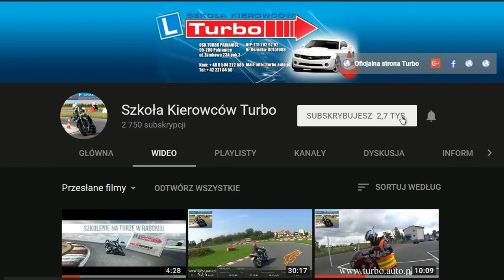Jazda pasem ruchu po łuku rękaw ciężarówką kategoria C,C+E z Turbo Pabianice w WORD Łódź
Wykonanie zadań na placu manewrowym
Do zadań wykonywanych w tej części egzaminu należy:
• sprawdzenie stanu technicznego pojazdu (czas: max.5 minut), następnie przygotowanie się do jazdy,
• uruchomienie pojazdu, włączenie świateł odpowiednich do jazdy w ruchu drogowym, ruszenie z miejsca oraz jazda pasem ruchu do przodu i tyłu,
• wykonanie manewrów z losowo wybranego zestawu wskazanego w Tabeli nr 3, Załącznika nr 2 (  Załączniki do Dziennika Ustaw z 2016 r poz. 232):
o zestaw 1 - parkowanie skośne (wjazd przodem – wyjazd tyłem) oraz parkowanie prostopadłe (wjazd tyłem - wyjazd przodem),
o zestaw 2 - parkowanie skośne (wjazd przodem – wyjazd tyłem) oraz parkowanie równoległe (wjazd tyłem – wyjazd przodem),
o zestaw 3 - parkowanie prostopadłe (wjazd przodem - wyjazd tyłem) oraz ruszanie z miejsca do przodu na wzniesieniu,
o zestaw 4 - parkowanie równoległe (wjazd tyłem – wyjazd przodem) oraz ruszanie z miejsca do przodu na wzniesieniu.
Pełen wykaz  elementów wykonywanych podczas części praktycznej egzaminu oraz kryteria oceny ich wykonania zawiera Załącznik nr 2 (  Załączniki do Dziennika Ustaw z 2016 r poz. 232).

Pozdrawiam

Robert Chmielewski

95-200 P-ce ul.Zamkowa 23 pok.3

95-200 PABIANICE
UL.ZAMKOWA 23A/3

Zapraszam

Robert